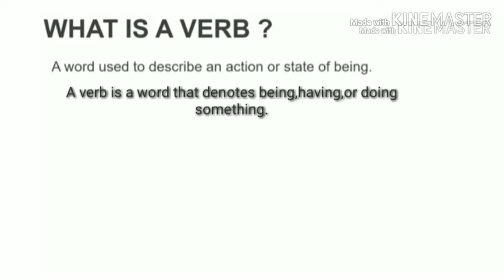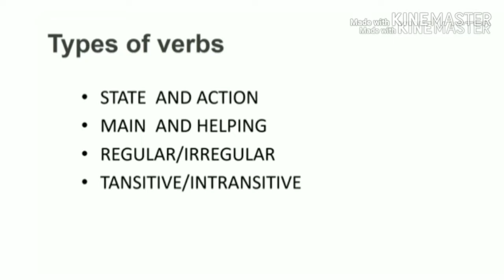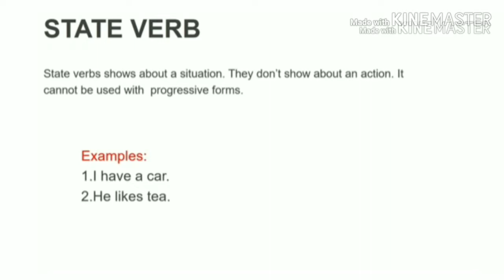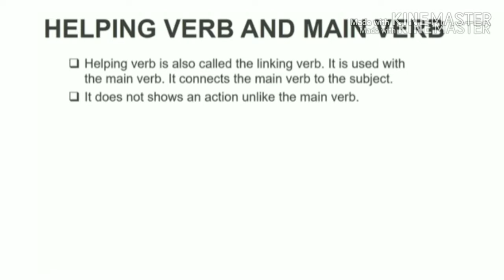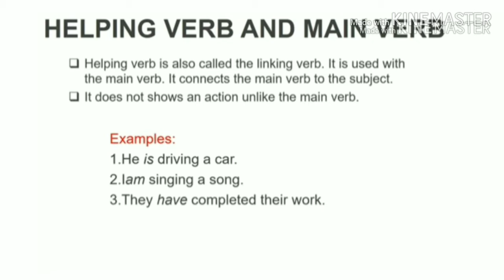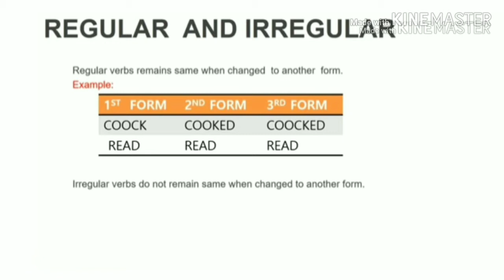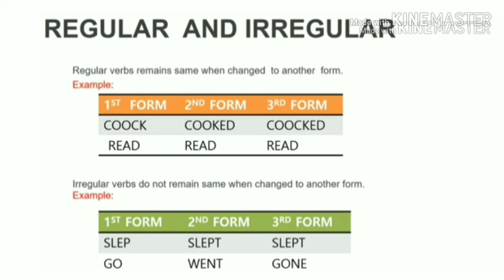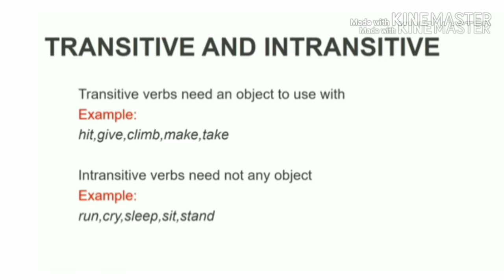Verb by Rohingya Online Education